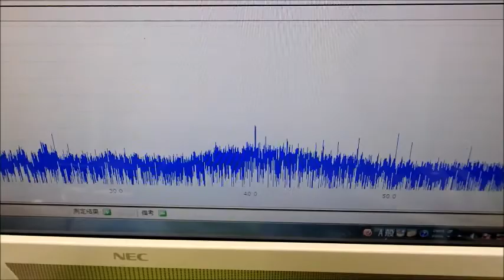表面弾性波を利用した超音波制御技術 ultrasonic-labo